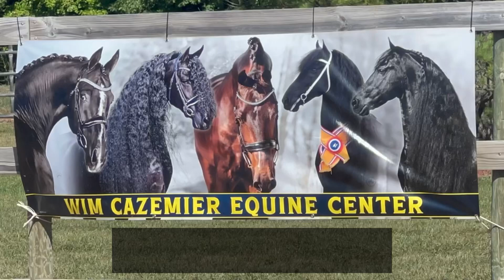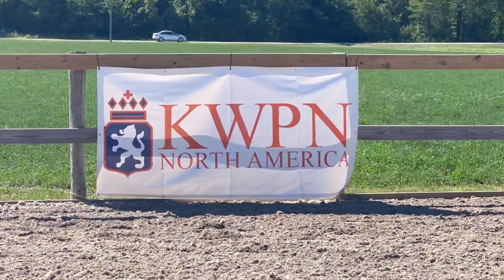Day 1 of the KWPN-NA Harness keuring at @wimcazemierequinecenterllc7963 (IN)- Sept 1, 2023